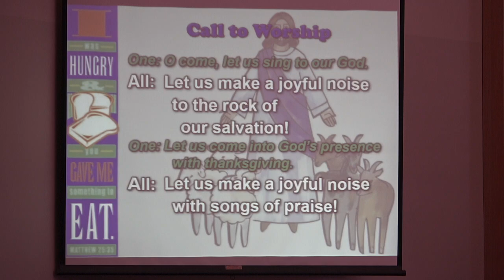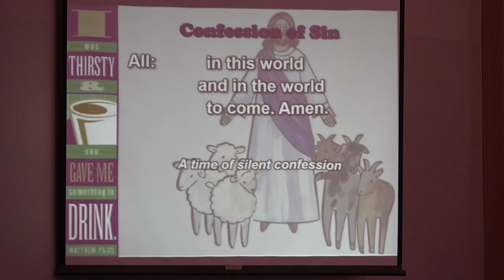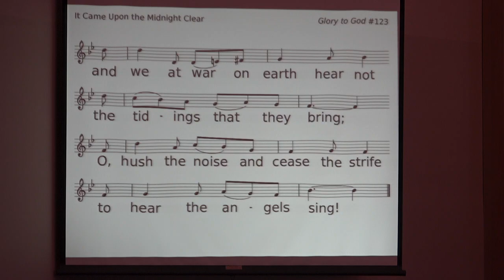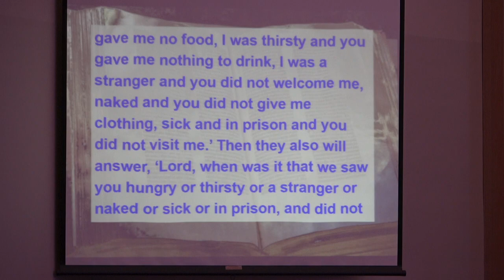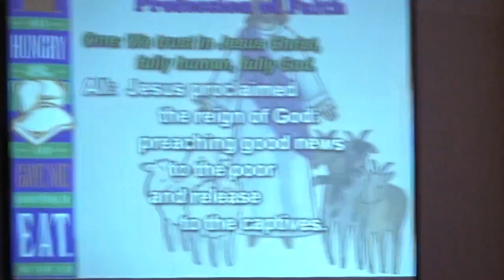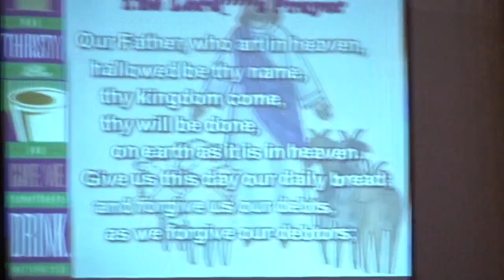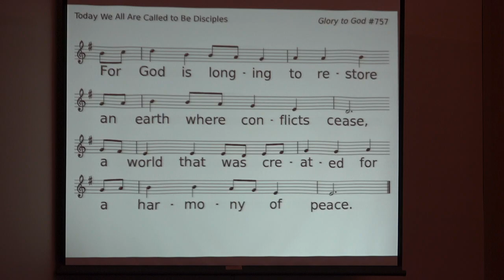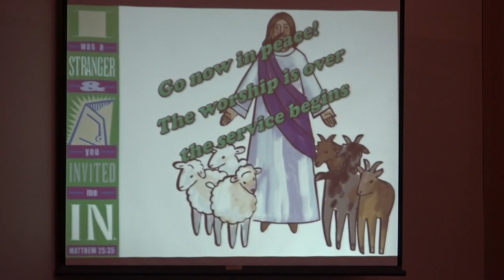Westminster Church November 26, 2023